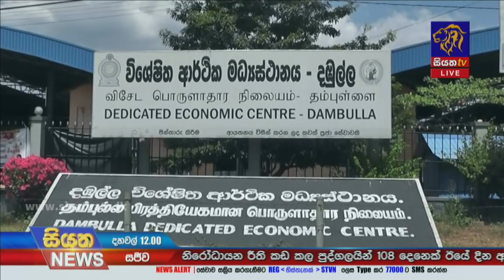Siyatha News | 12.00 PM | 27 - 04 - 2021